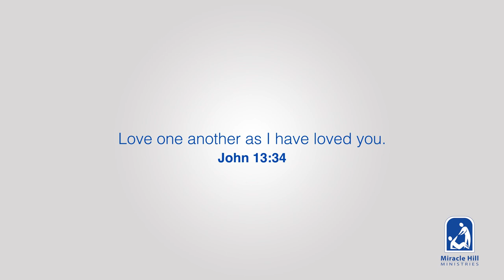Sacrificial Love | Miracle Hill's Foster Care Story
Miracle Hill intentionally recruits and partners with Christian foster parents for a reason. Children in foster care come to us hurting, hopeless, and afraid. Christian foster parents, who are abiding in Christ, demonstrate the fruit of the Spirit to the children in their care. Love, joy, peace, patience, kindness, goodness, faithfulness, gentleness, and self-control. Our ministry is to the foster children in our care and the foster parents that wrap around them in love and support.